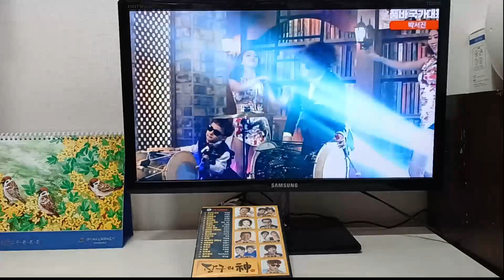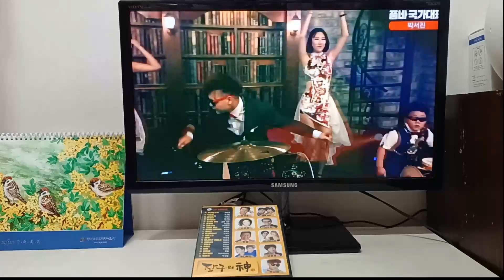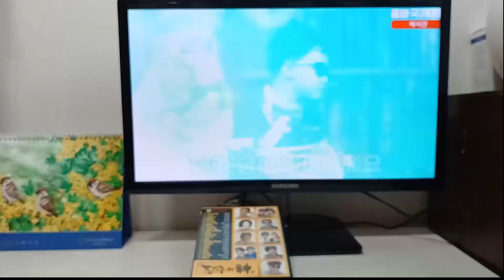박서진 가수# 밀어밀어(2016)장구의 신#내일은 미스터 트롯#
밀어밀어 (김도희 작사/진해성 작곡/진해성 원곡/박서진 노래)
&첫 방문시 구독(무료임)과 좋아요는 꾹 가요사랑 입니다&